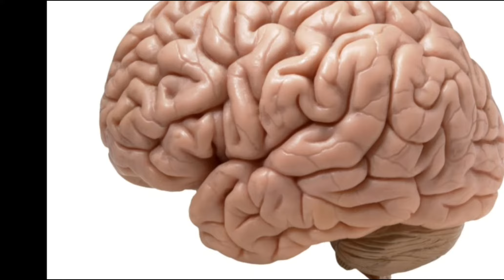Deku has 6 quirks and it's stupid